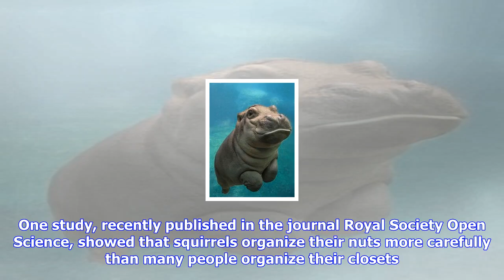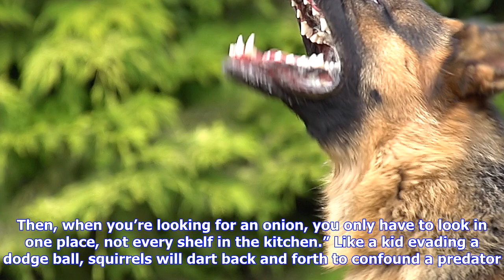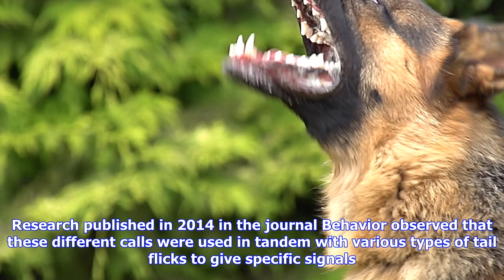Breaking News | Squirrels gone wild: their quirky behaviors explained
Squirrels gone wild: their quirky behaviors explained

At this very moment, squirrels throughout the northern hemisphere are busy getting fat and fluffy fo...